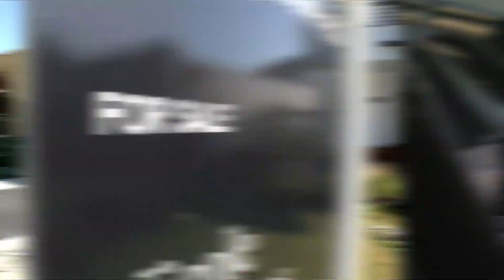Positive Inflation Report Signals Possible Fed Rate Cut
A positive inflation report is signaling a possible rate cut at next month's Federal Reserve Meeting. It would come as the race for the White House heats up with the economy as the most pressing issue for voters.